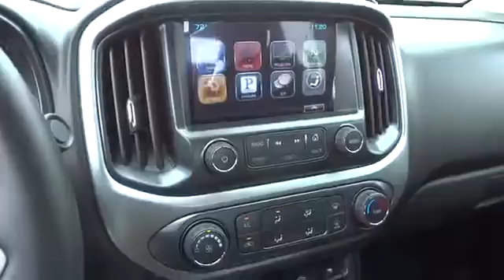2016 Chevrolet Colorado Gardnerville, NV | Chevrolet Truck Dealership Gardnerville, NV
Backed by outstanding service, we offer you the premier in selections and noteworthy deals at Champion Chevrolet near Gardnerville, NV. For returning or new customers, we supply you with the excellence and efficiency in service you require for purchasing a new or pre-owned Chevrolet. Our new and pre-owned inventories hold a wide assortment of vehicles to suit every taste and need. Give us a chance to provide you with the excellence and efficiency you deserve. The wonderful folks at Champion Chevrolet are experts in all things Chevrolet related and are capable of doing whatever needs to be done to get you in a new vehicle today. Take the trip over from Gardnerville, NV to Champion Chevrolet today and see why they are the matchless Chevrolet dealer in the area!